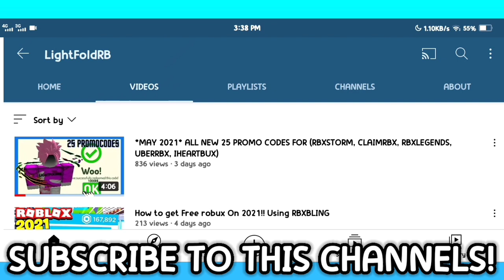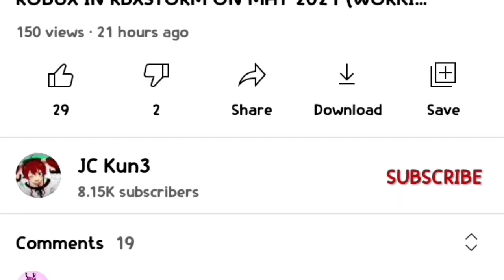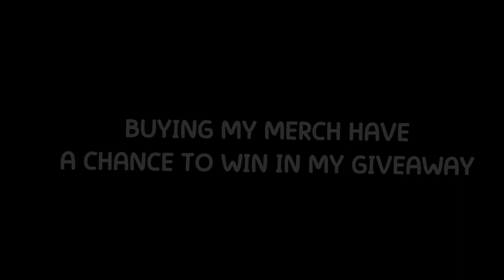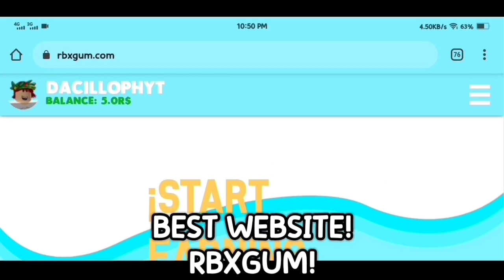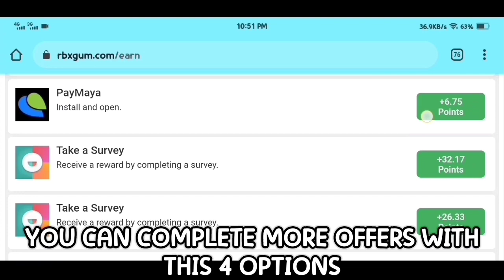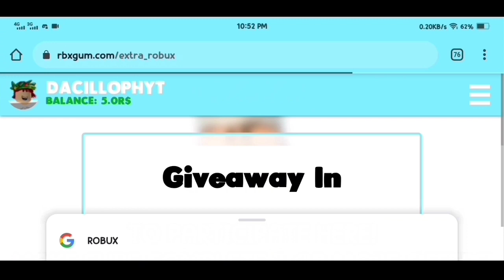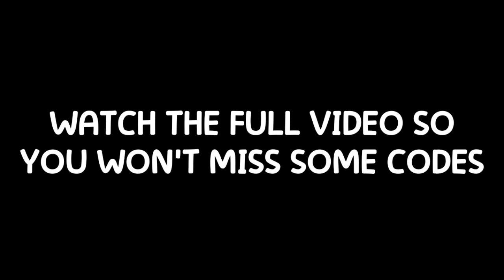*ALL NEW* 25 PROMO CODES FOR FREE ROBUX IN IHEARTBUX ON MAY 2021!? (WORKING) *NOT EXPIRED* HURRY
||»NOTE«||
- If the codes don't work! It's either expired or reached the limit, Maybe ur late so need to be faster!
- Please don't hate okay?

Robux are Roblox's in-game currency and can be used to purchase in-game upgrades or avatar accessories. Beware of third-party sites that offer things like “free” or cheap. Robux.

»want some shout out or promote?«
Dm me in discord or comment down!

»how to join in my giveaway?«
-Join in my Roblox Group

»socials«
roblox acc: